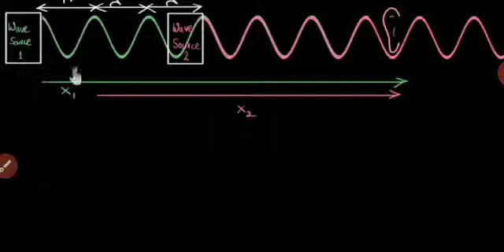Wave Optics 11 - Conditions for constructive and destructive Interference.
Video from sulakshanadalave27075